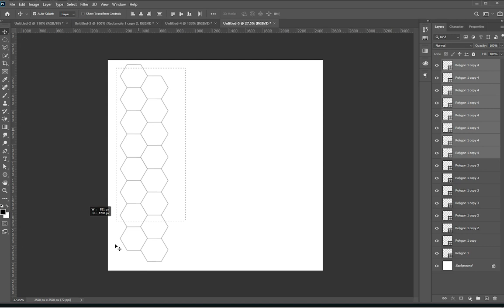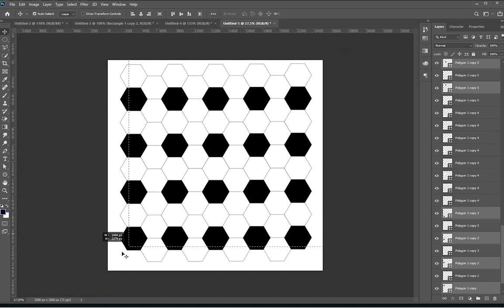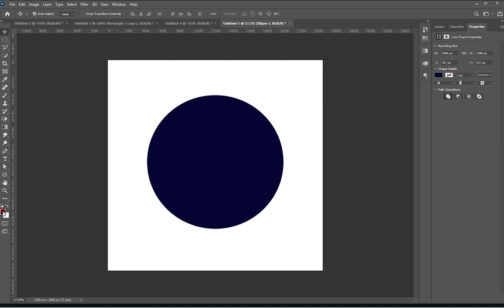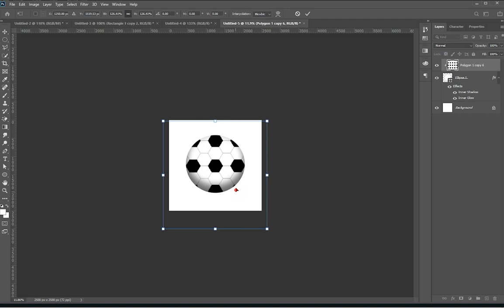How To Draw a Football Soccer Ball In Photoshop | Adobe Photoshop CC Tutorial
🌟 Calling all soccer fans! 🌟 Dive into the world of digital art with our latest tutorial: "How To Draw a Football (Soccer Ball) In Photoshop." ⚽️🎨 Join me as I guide you through step-by-step instructions using Adobe Photoshop CC, perfect for beginners and seasoned designers alike! Whether you're a soccer enthusiast or simply love creating digital masterpieces, this tutorial is for you. Let's unite our passion for art and sports as we bring the iconic soccer ball to life on our screens. Get ready to kick off your creativity with this trending tutorial! 🇺🇸🚀